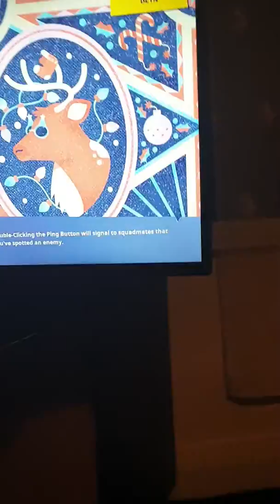First time video on fortnite